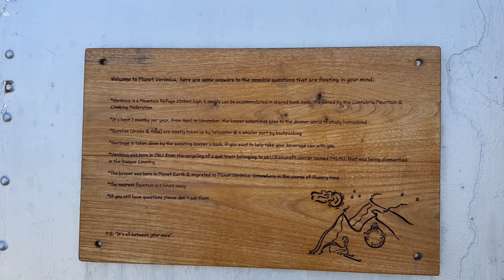Ep.6 ¿Cómo sobrevivir una noche fría en un antiguo búnker a 2325m? | Norte de España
¿Me creerías si te digo que hemos dormido en un búnker? En este episodio de ViajeNómada subimos caminando a uno de los puntos más altos de Picos de Europa y dormimos en uno de los refugios más bonitos de toda España. El Refugio Cabaña Verónica está situado a 2325 metros sobre el nivel del mar, en Cantabria. Procedente del reciclaje de una batería antiaérea de un portaaviones cumple ahora una función más útil a los amantes de las montañas...

¿Te atreverías a dormir en un sitio como este? 🏔️

• 0:00 Presentación
• 0:40 Inicio del vídeo
• 4:02 Cabaña Verónica
• 9:15 Final de la ruta

🟣 SOBRE MI